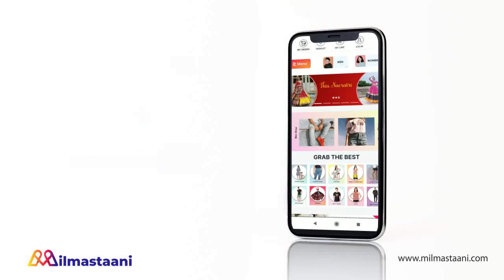GHKKPM || SAI की खुशी के खातिर VIRAT उठाएगा ये कदम , देगा सबसे बड़ी कुरबानी....